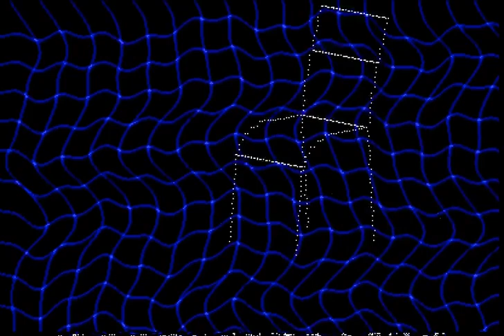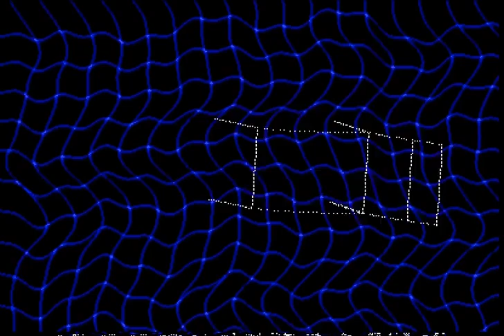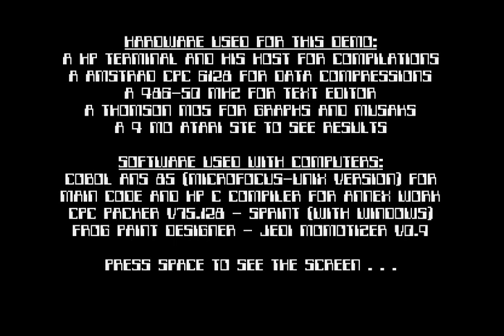Atari STe - Bugs In Space